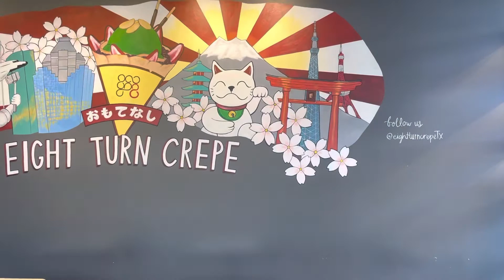Tuandungca I cream Katy